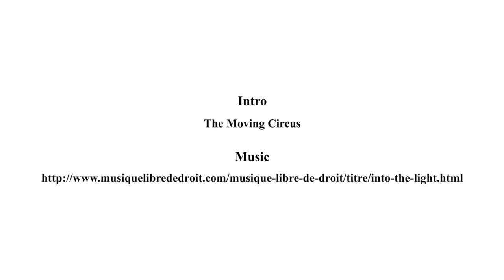11 State Recognition